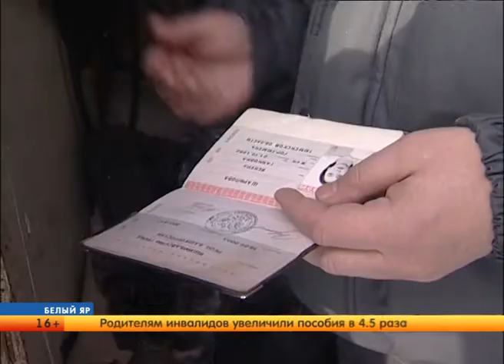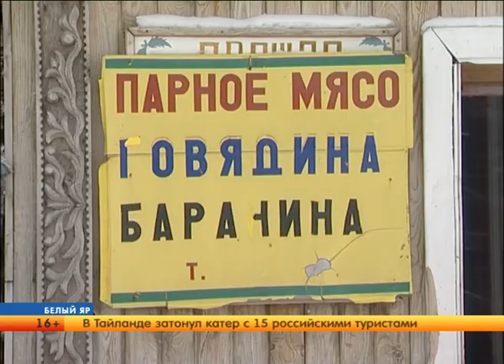(СЮЖЕТ) Рейд по нелегалам